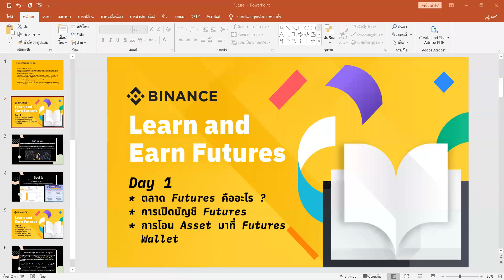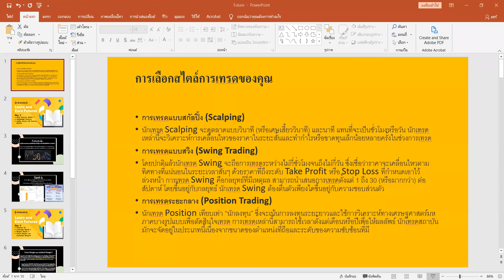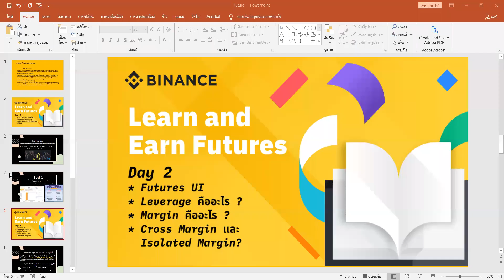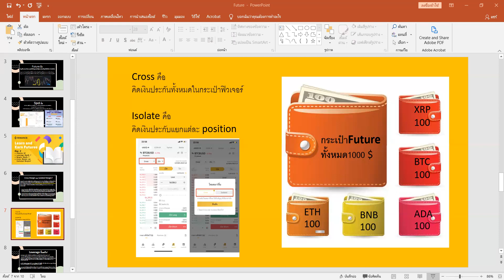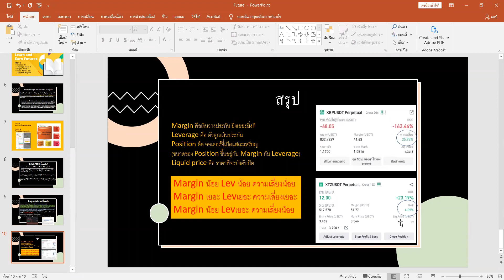Basic Future by Yimmy EP1